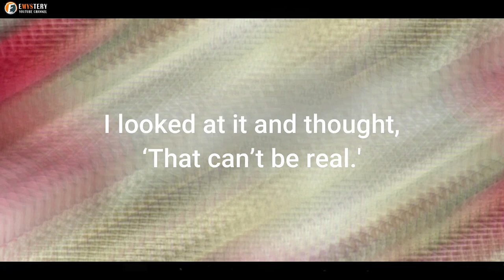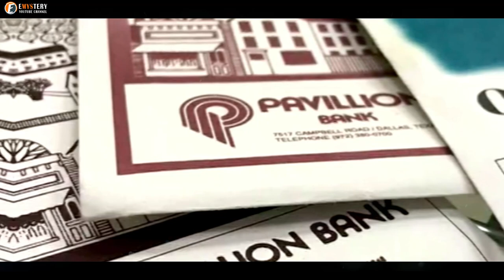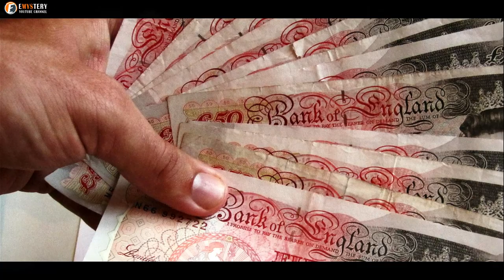A thrift store worker found four ENVELOPES in a coat. and their contents left her shellshocked